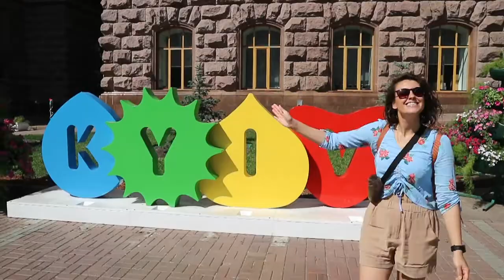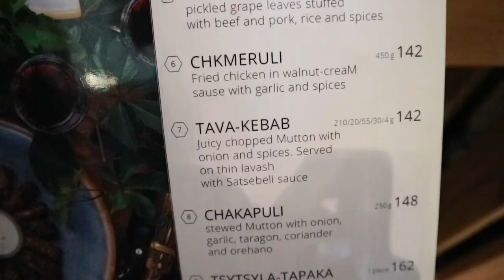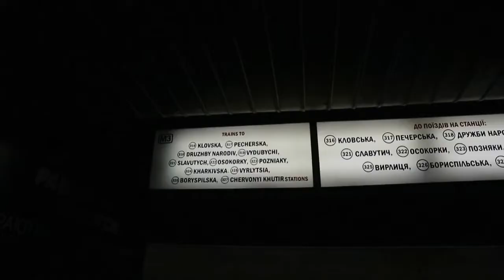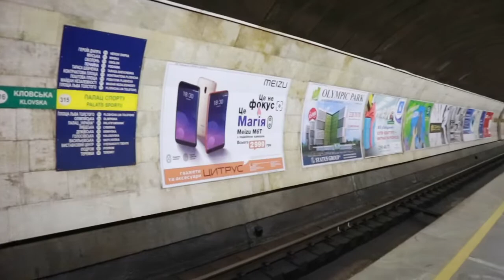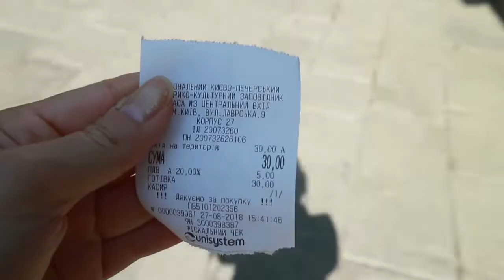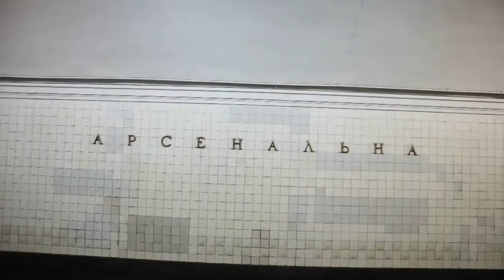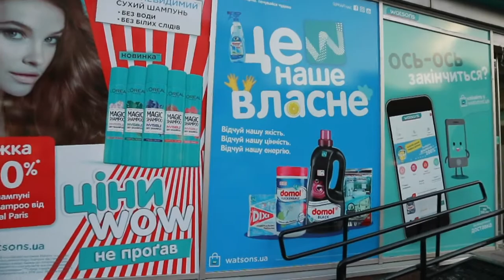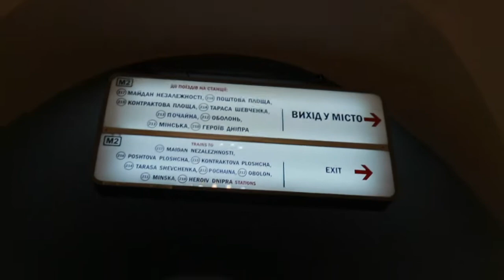VLOG#11 | Ukrayna Turu #2 | Kiev | Başkent Güzelliği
Uzun bir tatil yaptım ve anılarımı kendime anı, sizlere fikir olması amacıyla kaydettim. İkinci durağımız Kiev'di.

Ukraynaya gitmek için hangi turu tercih ederseniz edin, aynı konforu, aynı güzergahı ve aynı uçak ve otel hizmetini alıyorsunuz. O yüzden şahsi fikrim en ucuz olanı almaktır. Artık Euro'nun engellenemez yükselişiyle fiyatlar ülkemizle denk olsada, Avrupa Birliğine girmeden önce gidip görülmesi gereken ülkelerden biri bence.

Sevgiler,
Tuğçe